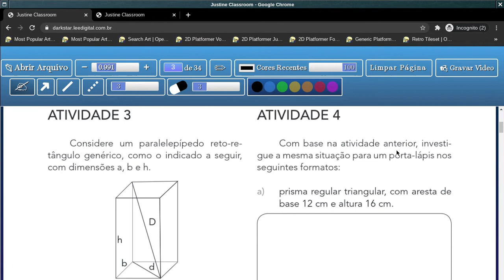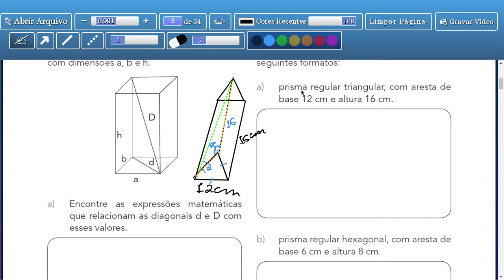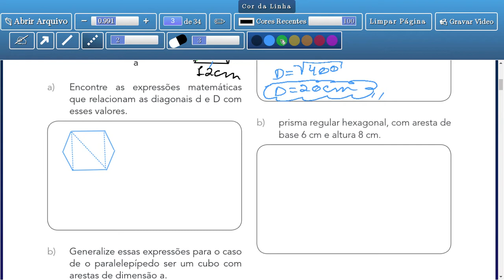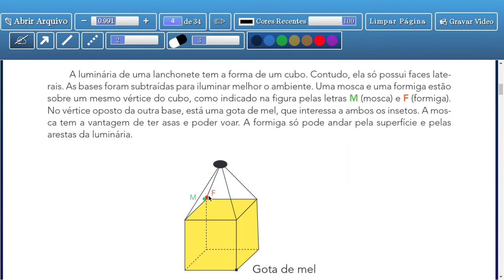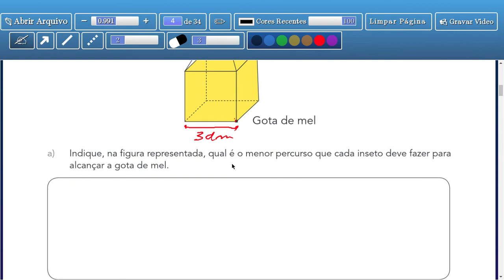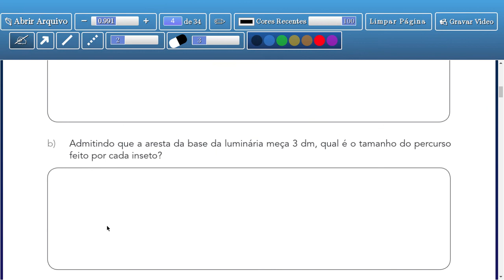Tema 1: Prismas: Uma forma de ocupar o espaço - Aula 4